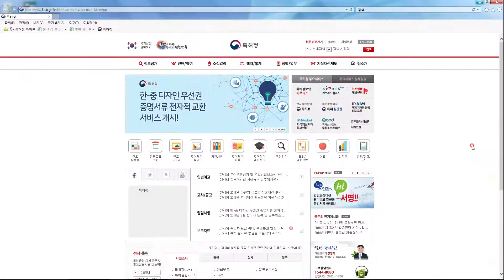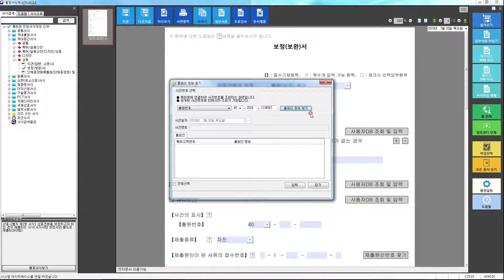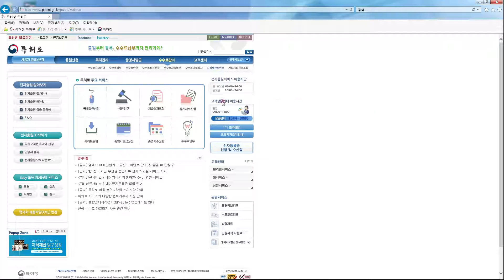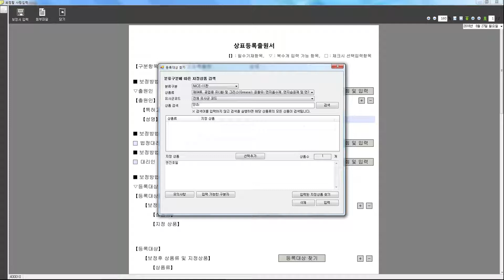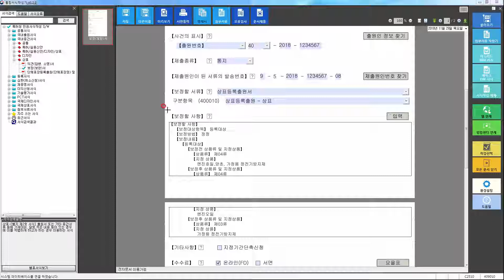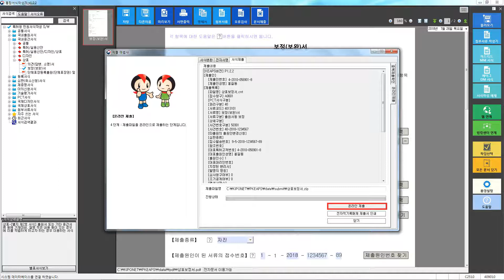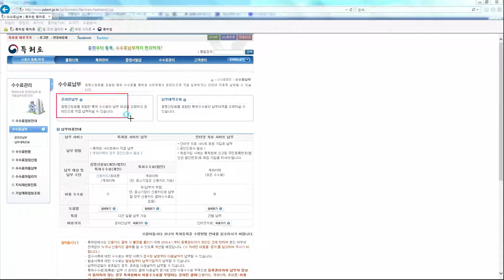상표 보정서 온라인 제출방법